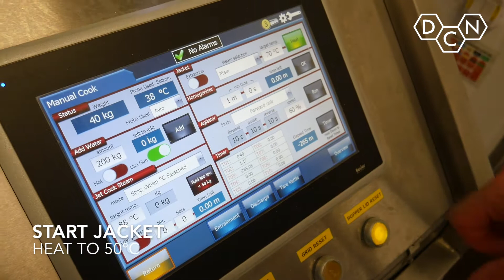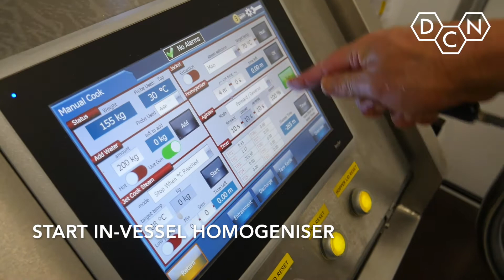Béchamel (Whole Milk) | Jet Cook | DC Norris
Béchamel Sauce (Whole Milk) - produced on DCN's award winning Jet Cook System, Heat Seal Pump Fill Station & Tumble Chiller.

Discover more about our food processing equipment range and equipment for the production of sauces

For over 50 years DCN has been at the heart of the food, beverage & pet food processing industry. We provide our customers with flexible, efficient and innovative solutions to meet the full range of food processing needs, from stand-alone items to fully automated processing lines.   Our food processing equipment range includes Steam Jacketed Kettles, Sous Vide Machines and Cook Quench Chill Systems.  As acknowledged market leaders, we are continually looking ahead, planning to meet the needs of the future through active research and development.